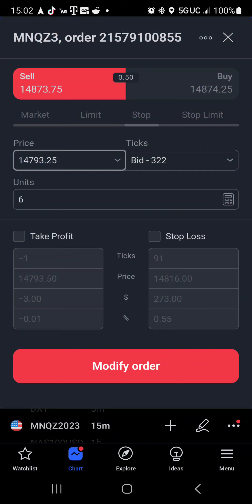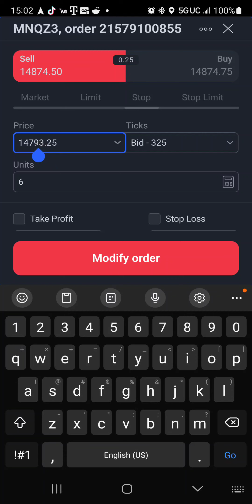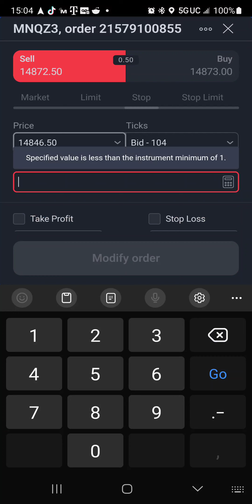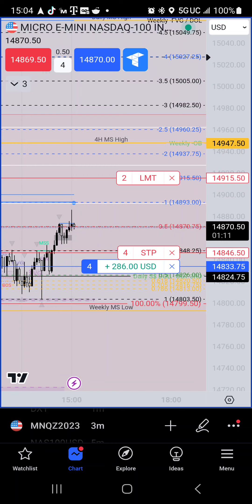ICT DAILY BIAS: $MNQ NASDAQ 2PM SB TRADE Pt. 2